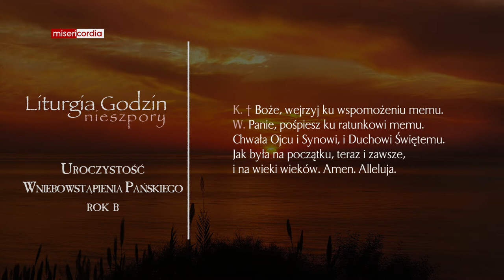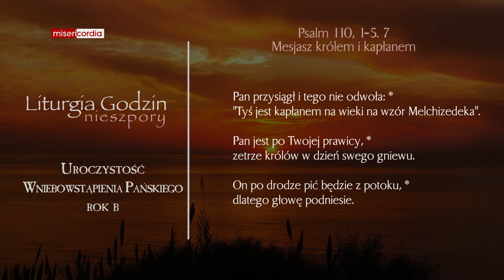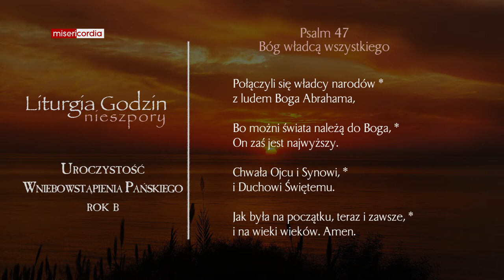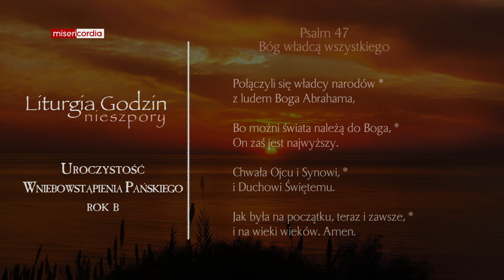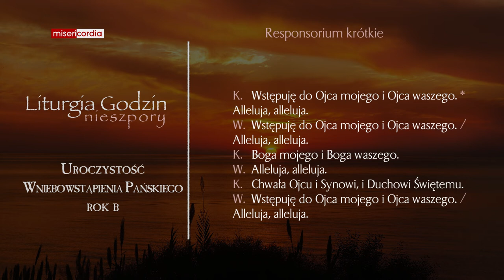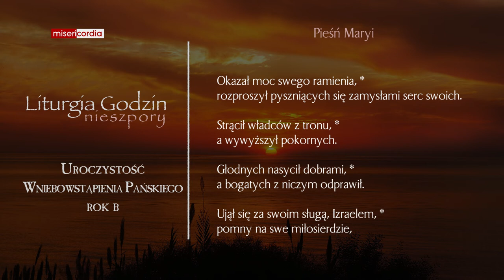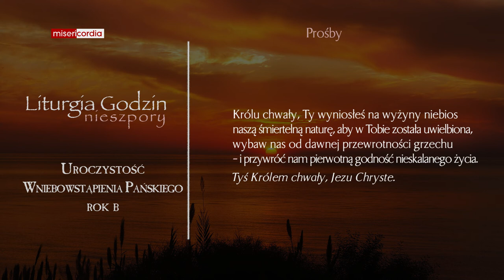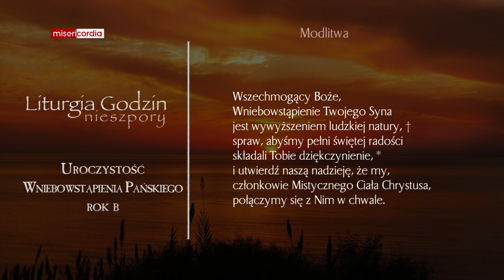Liturgia Godzin | II Nieszpory | Uroczystość Wniebowstąpienia Pańskiego (rok B)